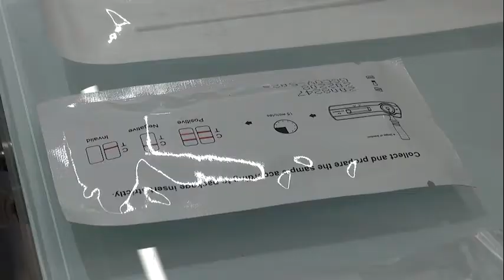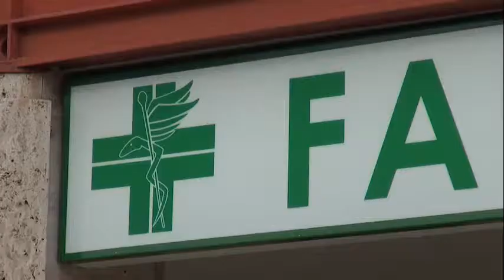Arezzo. Test rapidi in farmacia per medici e pediatri, al via alla distribuzione